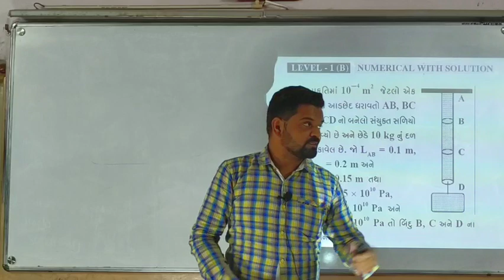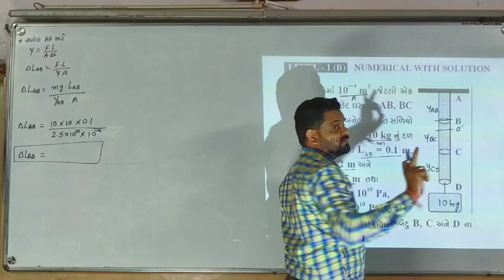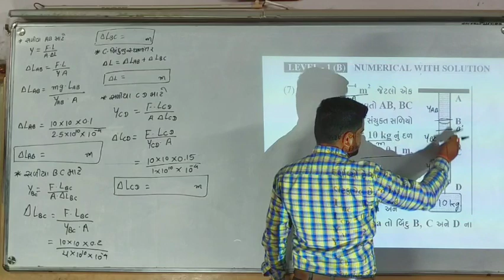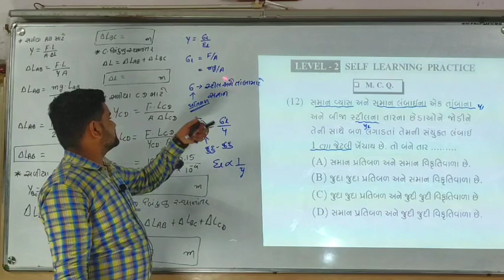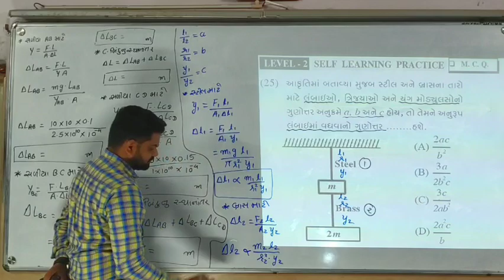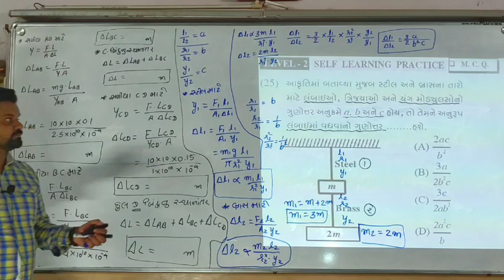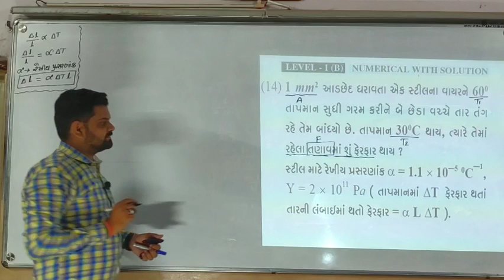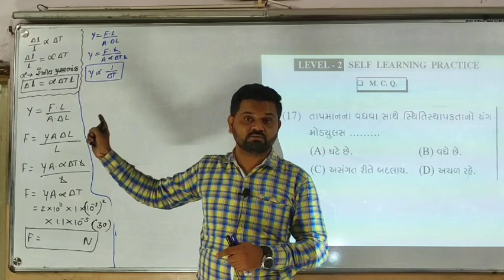STD-11 Physics CH-09 L-08 MECHANICAL PROPERTIES OF SOLIDS topic:-numerical and mcq solution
BY:-MORISIR

etc